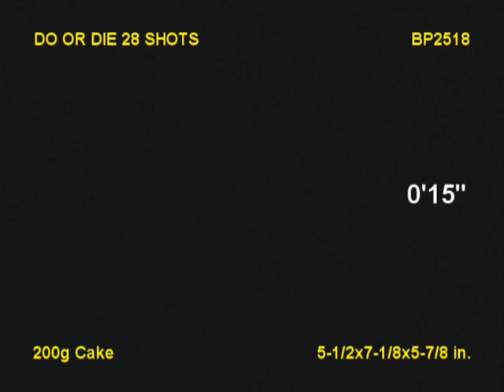BP2518 Do or Die, 28 shots, 200g cake